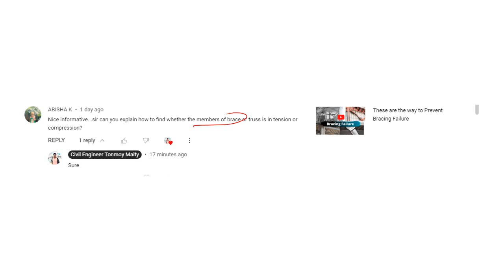This is the way to Find nature of Force in Bracing